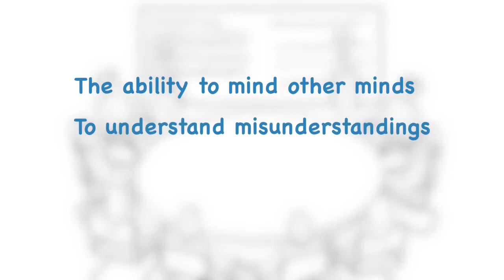Anthony Bateman What is MENTALIZATING? The MBT relational group approach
transcript:
what is mentalizing?
we have to think about why is this person asking this question now?
and we work that out by working out what's going on in their mind
you know what's behind that question
what's in their mind that makes them ask the question
what's in their mind that makes them behave like this

its understanding both ourselves and what's going on in our minds, that what might make us do things
and actually when we're with someone else, going on in their mind, that makes them behave or ask the questions they're asking

we tend to make a lot of trouble for others and ourselves when we're unable to see alternative reasons for others behavior
in this case a yawn

Mentalizing is the ability
to mind other Minds
It's to understand misunderstandings
and to see oneself from the outside and others from the inside

you're trying to help them maintain mentalizing whilst actually reworking the trauma experiences
they have to maintain the mentalizing

help them be able to keep themselves on track keep themselves online
whilst they're then presenting the trauma experience
and we do this in actually a group rather than individually
and so that they're doing it with people who have the same and similar experience
in actually a group
maintain the mentalizing